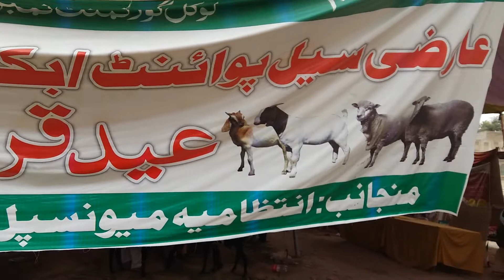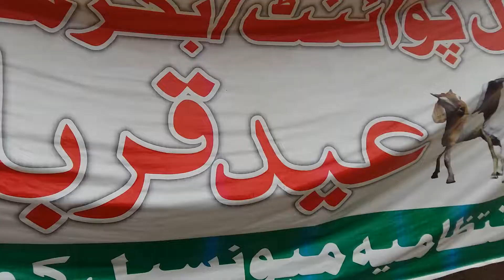قربانی کے جانور کو کیسے فروخت کیا جاتا ہے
Asalam Alikum